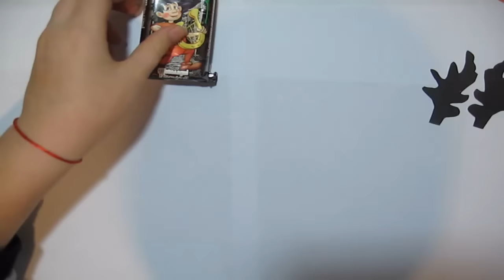Новогодние подарки поделки Игрушки Олень Конфетка своими руками Поделки с детьми!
ДРУЗЬЯ, ПРИВЕТСТВУЕМ ВАС!
Мы с Алиночкой, решили создать новый канал, ПОДЕЛКИ С ДЕТЬМИ!

Мне с Алиночкой очень повезло, с самого маленького возраста она интересовалась всеми видами рукоделия какими занималась я. Мы с ней шили, вязали, рисовали, вырезали, лепили. и вот результат, можете посмотреть на ее канале
Главное не ставить рамок и границ для ребенка, что можно, что нельзя. Можно всё, что приводит к интересным, привлекательным результатам. И это мы вам покажем в наших видео работах.
Детские психологи уверены, что в год-полтора малышам нужно дать в руки краски, карандаши, мелки и пластилин. Ведь для гармоничного формирования личности важен сам процесс творчества, а не идеальный результат.

Друзья, смотрите наши видео!